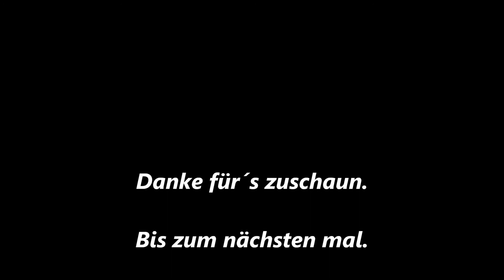Call of Duty 4 Modern Warfare Gameplay/Gamecheck (Demo)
Das ist ein kurzes Gameplay zu dem Spiel Call of Duty 4 Modern Warfare.

Vielspaß